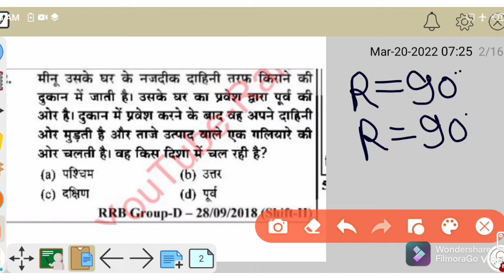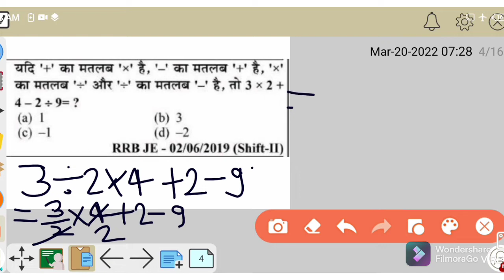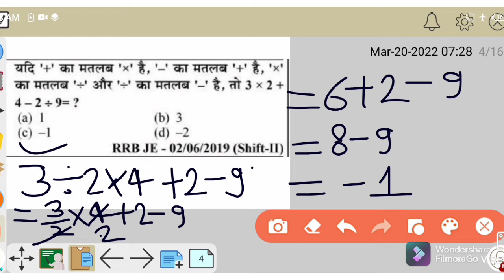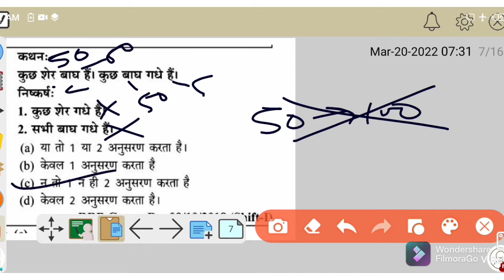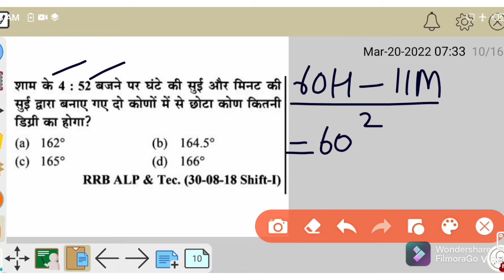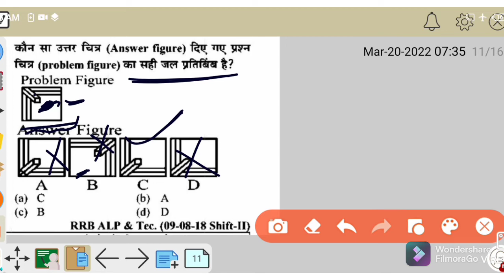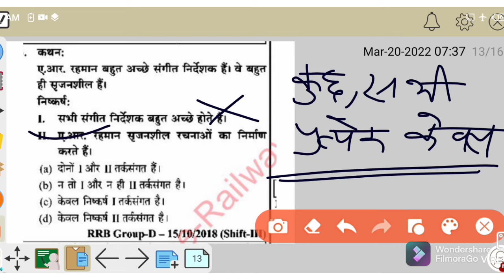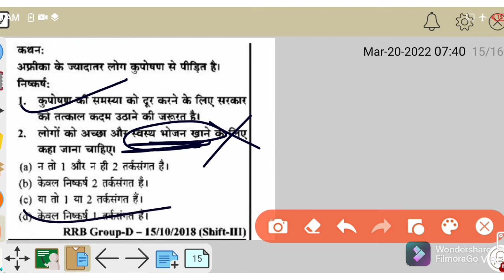रेलवे मैं बार बार आने वाले क्वेश्चन (2022) BY:-KIRSHAN KUMAR SIR